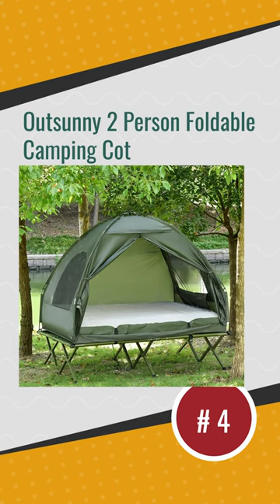Top 5 Best Tent Cots for Camping 2023 Guide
Best Tent Cots: Hey guys, in this video, we’re going to review the pros and cons of the top 5 Best Tent Cots for sale right now.

5️⃣ Tangkula 4-in-1 Cot Tent
4️⃣ Outsunny Foldable Camping Cot
3️⃣ Tangkula 2-Person Outdoor Tent Cot
2️⃣ Kamp-Rite Oversize Tent Cot
1️⃣ Kamp-Rite Folding Tent Cot

Investing in a couple of tent cots has been a great way of getting my parents involved with our family camping trips. They just make camping so much more comfortable and accessible.

Our team of camping experts have spent hours researching and testing Tent Cots. These are listed in order based on performance, quality and price, and there is an option for every type of camper.

So, if you're looking for the Best Tent Cot, we'll have the product for you in this list.

Camping Zone is a participant in the Amazon Services LLC Associates Program, an affiliate advertising program designed to provide a means for sites to earn advertising fees by advertising and linking to Amazon.com. As an Amazon Associate I earn from qualifying purchases.